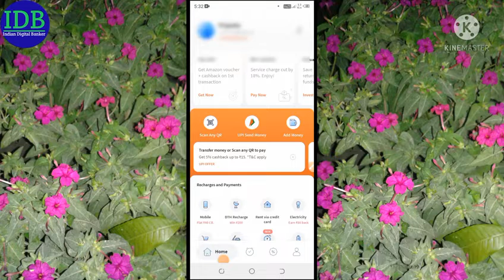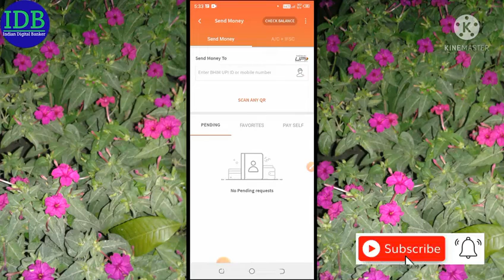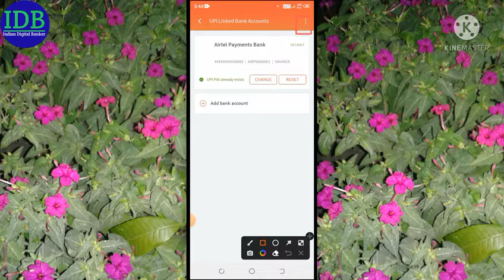How UPI ID Create or Delete|UPI Id Kaise Banate Hai| Create or Delete Any Upi Id|UPI ID Create kare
Hello
Viewers
WELCOME TO YOU
Indian Digital Banker